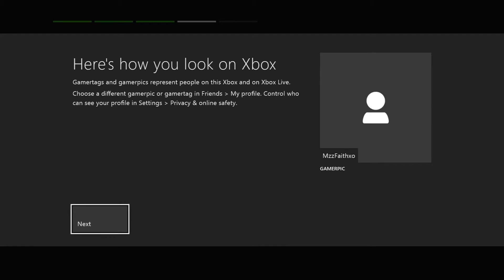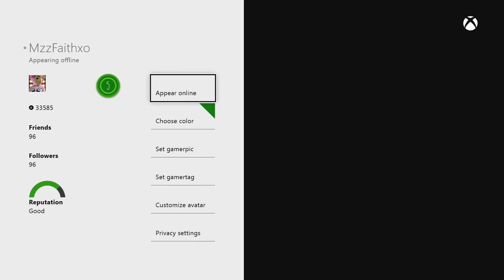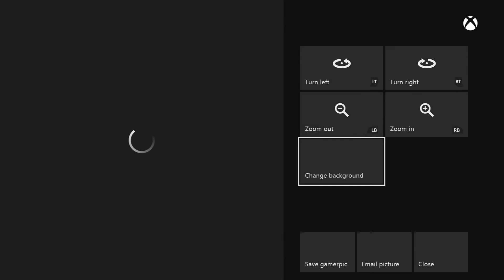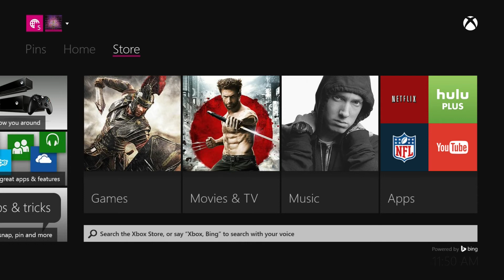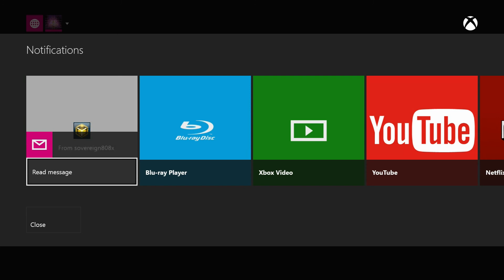Xbox One User Interface - Part 1 | Getting Started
Compensation has been received in connection with posting this video as part of a promotional campaign by Machinima for Xbox One.

for more EXCITING CONTENT!!

ᵜᵜᵜᵜᵜᵜᵜᵜᵜᵜᵜᵜᵜᵜᵜᵜᵜᵜᵜᵜᵜᵜᵜᵜᵜᵜᵜᵜᵜᵜᵜᵜᵜᵜᵜᵜᵜᵜ

ᵜᵜᵜᵜᵜᵜᵜᵜᵜᵜᵜᵜᵜᵜᵜᵜᵜᵜᵜᵜᵜᵜᵜᵜᵜᵜᵜᵜᵜᵜᵜᵜᵜᵜᵜᵜᵜᵜ

NOTE:
Intro Templates By: RavenProDesign